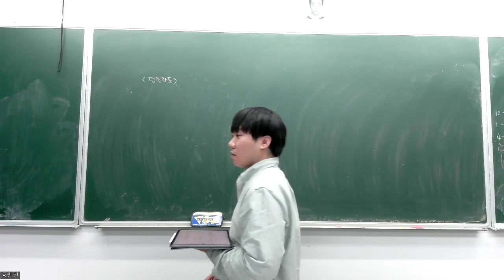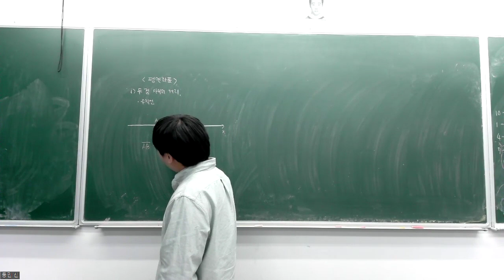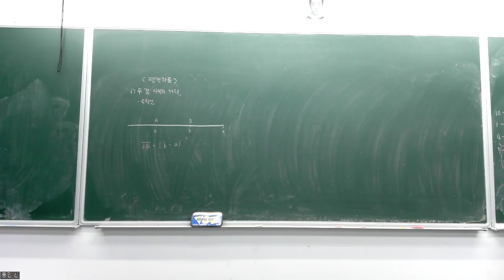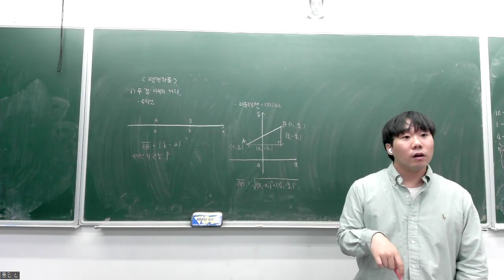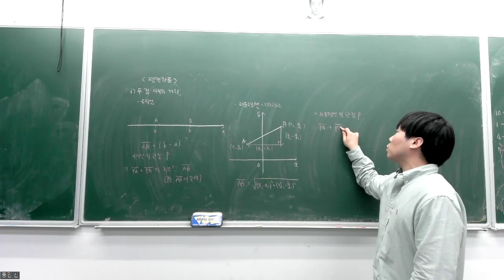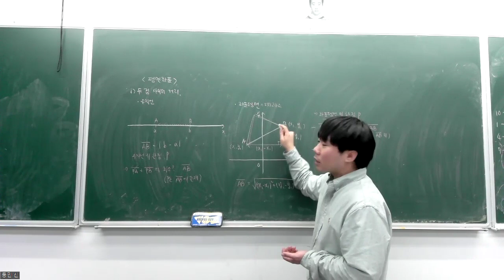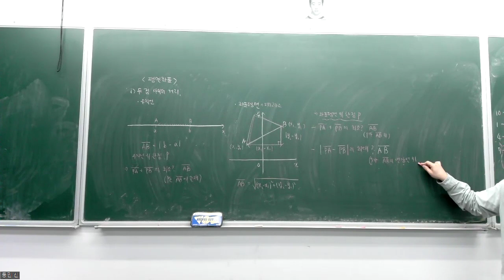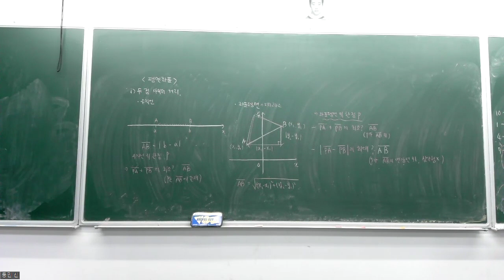고1수학 - 개념 운정고 평면좌표 1강 1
0:00 개념 - 두 점 사이의 거리